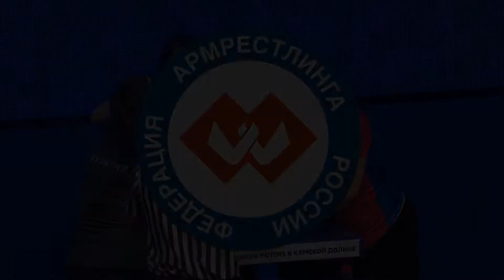Чемпионат России по армрестлингу 2020 г.Пермь. Финалы. Правая рука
Russian National Armwrestling Championship 2021